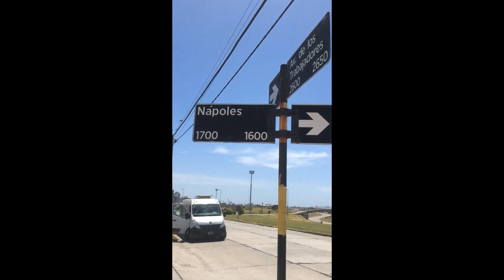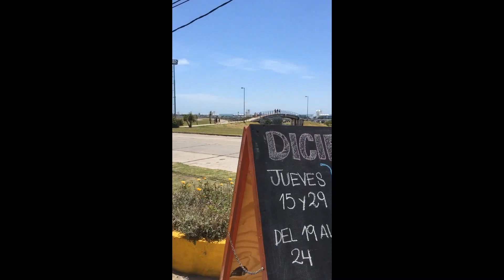Walking tour Avenida de los Trabajadores Mar del Plata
Recorriendo las tradicionales marcas y comercios de Mar del Plata: Balcarce, Havanna, Adorado, El Pato.